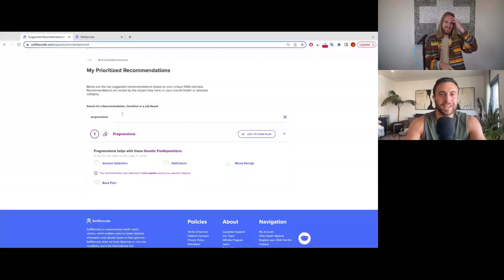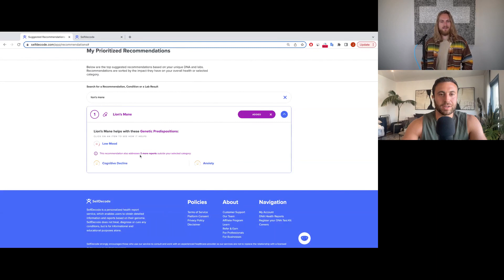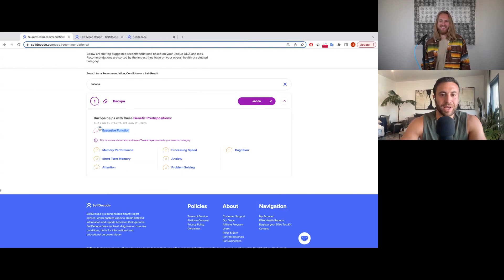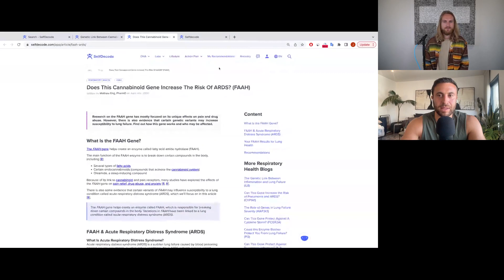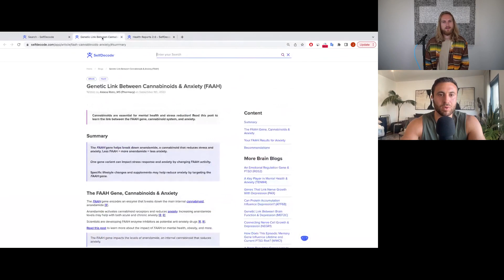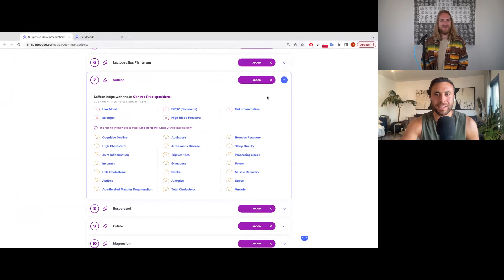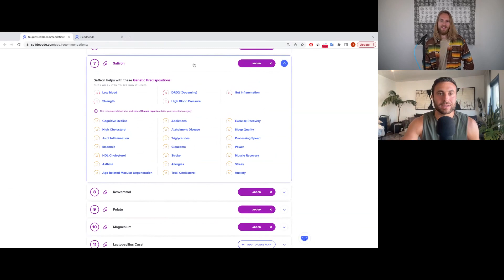Uncover the Secrets of Supplements: A Deep Dive Into The Science Behind Supplements w/ Emiel Bakker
Why are there so many different versions of the same supplement? Is it all just a marketing ploy, or do they all have different effects on your health?

In this episode, Emiel Bakker from Nootropics Depot comes on to dive into the complex world of dietary supplements, where not all products are created equal.

He gives us an inside look at the science behind developing a supplement, from deciding on an extraction method to choosing between a fruiting body vs. mycelium.

We uncover the nuanced factors that influence the efficacy and effects of some popular supplements, including:

- Lions Mane: How can different extraction methods affect its cognitive benefits?
- Bacopa: How to navigate its varieties for optimal memory enhancement.
- Saffron: Its antidepressant effects and the factors that contribute to its potency.
- Ubiquinol vs CoQ10: The dynamic duo of cellular energy—what's the difference and why does it matter?

And more!

Emiel Bakker is the product specialist at Nootropics Depot and Natrium Health, a company specializing in creating the best nootropic powders and capsules online. They offer pure nootropics and dietary supplements at the best prices.

*Timestamps:*

(0:00) - Intro
(2:07) - Different variations of the same supplement
(17:21) - Erinacine A and Lion’s Mane
(19:57) - Pregnenalone
(26:51) - Tetrahydromagnolol and Magnolia Bark
(40:36) - How SelfDecode helps you understand supplements
(42:29) - Bacopa for Serotonin
(57:58) - Different effects of Maca
(1:09:28) - Oroxylin A and effects on cognition
(1:13:53) - Effects of Saffron
(1:20:28) - How many supplements do you take a day?
(1:22:33) - Ubiquinol vs CoQ10
(1:24:29) - Licorice Extract